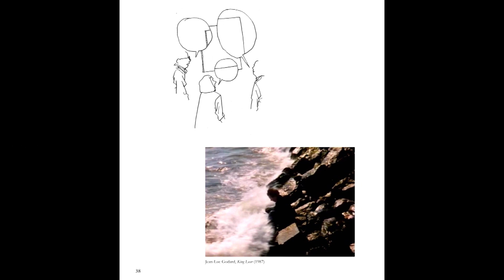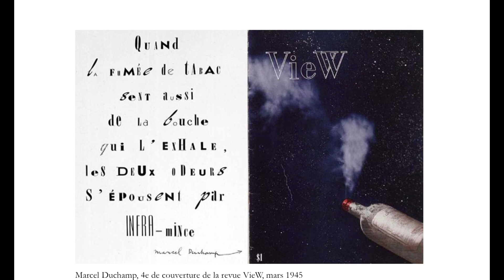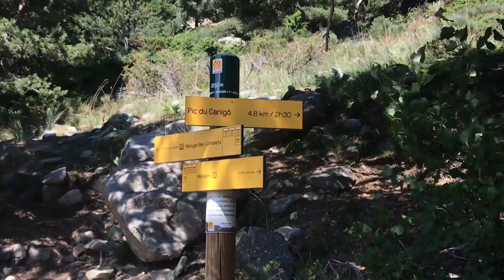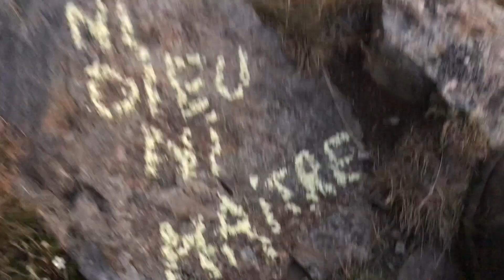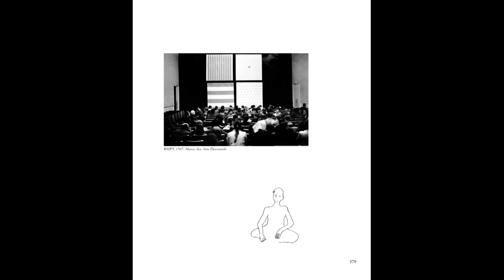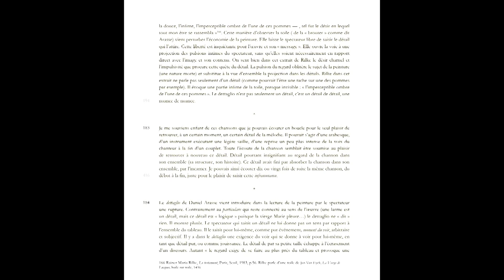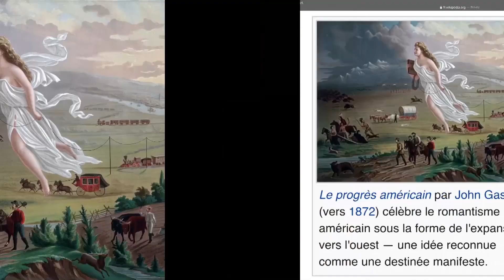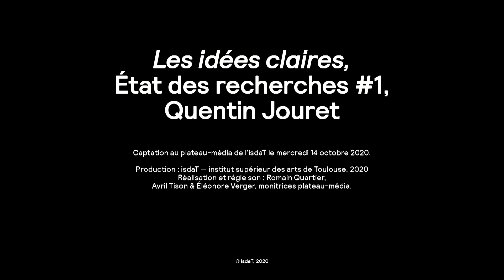État des recherches — Quentin Jouret, Les idées claires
Captation au plateau-média de l'isdaT le mercredi 14 octobre 2020
Production © isdaT — institut supérieur des arts de Toulouse, 2020
Réalisation et régie son : Romain Quartier, Avril Tison & Éléonore Verger, monitrices plateau-média

Le séminaire État des recherches est un moment public pour découvrir les pratiques et les recherches artistiques des membres de l’isdaT.

Suite à une marche d’une quinzaine de jours dans les Pyrénées, Quentin Jouret, professeur des cours publics adultes à l’isdaT, présente une vidéo fruit de ses dernières réflexions autour de la notion de paysage et de "nature". Ce travail fait suite à un doctorat traitant de la discrétion et des perceptions fines (L’art de la discrétion, 2015). Comment voir et percevoir la nature dans un contexte de crise écologique généralisée ? Comment réinventer une relation pacifiée et attentive au vivant ?